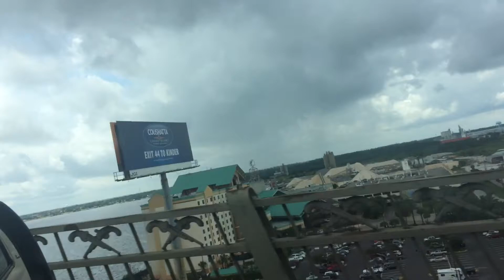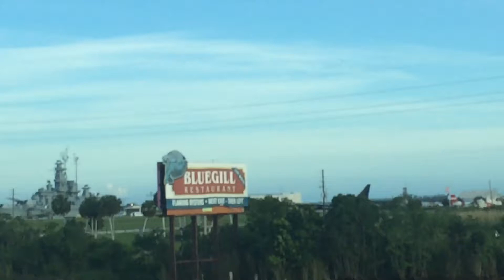Arriving at Miami!